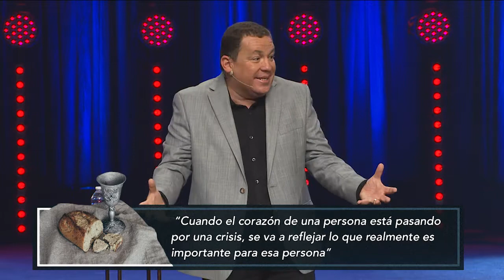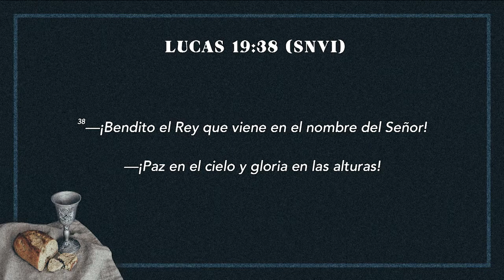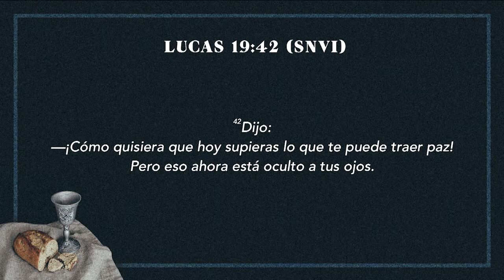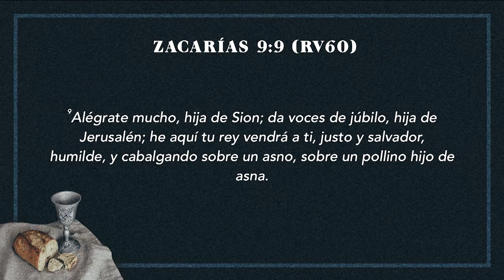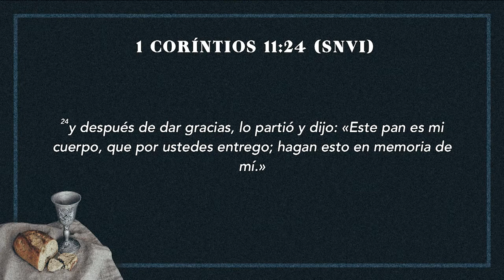August 02, 2020 - La Cena del Señor - Ramón Medina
"La Cena del Señor" con Ramón Medina, leyendo del libro de Lucas 19:37-41 (NVI)